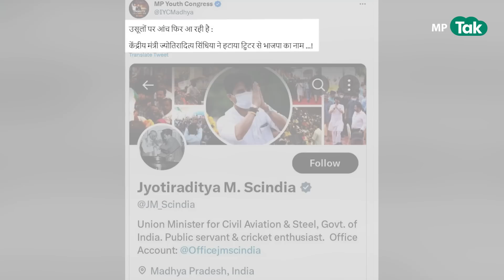क्या सिंधिया ने ट्विटर प्रोफाइल से बीजेपी हटा दिया, सच आ गया सामने ? | MP Tak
सोशल मीडिया पर एक पोस्ट शेयर कर दावा किया गया है कि केंद्रीय मंत्री ज्योतिरादित्य सिंधिया ने अपने ट्विटर बायो से बीजेपी हटा दिया है. मध्यप्रदेश यूथ कांग्रेस ने अपने हैंडल से ट्वीट कर लिखा है, “उसूलों पर आंच फिर आ रही है. केंद्रीय मंत्री ज्योतिरादित्य सिंधिया ने हटाया ट्विटर से भाजपा का नाम ..  जिसके जवाबज्योतिरादित्य सिंधिया ने ट्वीट करते हुए लिखा मध्यप्रदेश में कांग्रेस पार्टी के पास जनता का कोई मुद्दा नहीं है, इसलिए सुबह-शाम केवल झूठ और प्रोपेगैंडा फैलाना है। मेरे ट्विटर बायो से अच्छा अगर जनता की मन की बात पढ़ ली होती तो 15 महीनों में भ्रष्ट सरकार ना जाती।